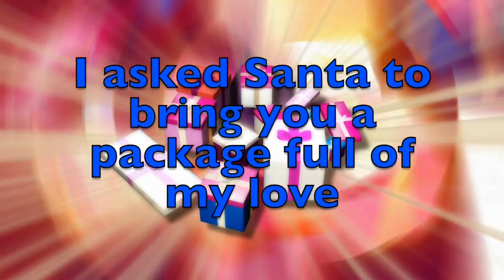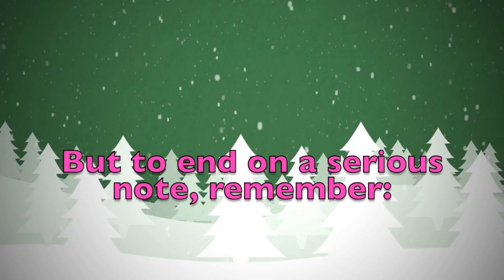Merry Christmas Geonwoo! A special message just for you.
Merry Christmas dear Geonwoo! These are a few personalised thoughts just for you! Did you like them? Would you send your Christmas wishes to your other friends...? On this youtube channel you will find videos for all kinds of names and nicknames. So, what are you waiting for? Surprise your friends by sending them a personalised video!